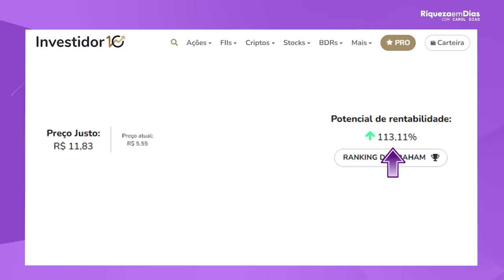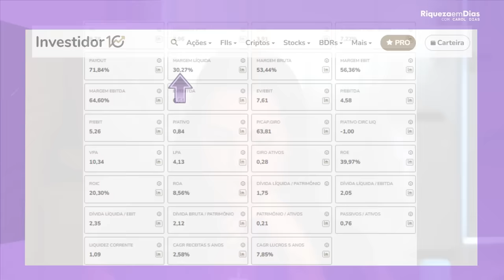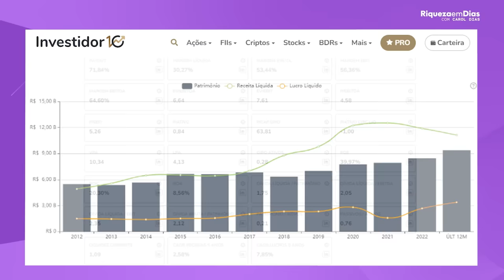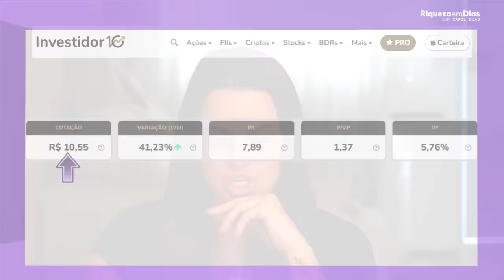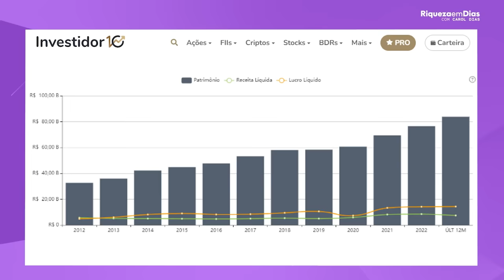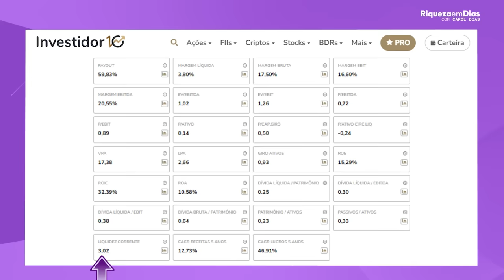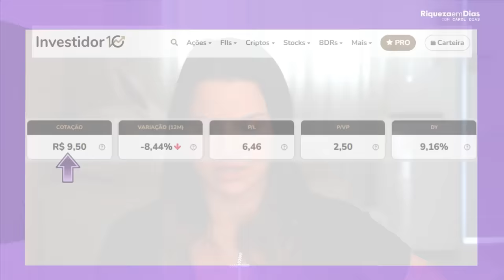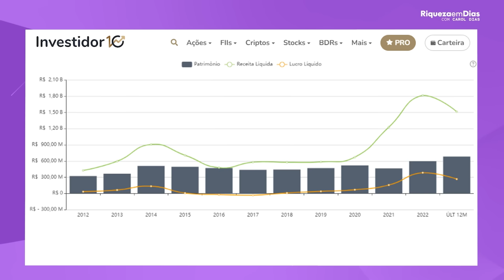ENCHI MEU CARRINHO DE AÇÕES EM FEVEREIRO!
Olá, investidores! No vídeo de hoje, vamos falar sobre quais ações eu comprei agora em FEVEREIRO!
Vou apresentar cada uma das ações e discutir seus fundamentos, desempenho histórico, perspectivas de mercado e os principais riscos envolvidos.

Se você está buscando opções de investimento em ações que pagam bons dividendos, não perca este vídeo!

Conteúdo do vídeo:

00:00 - ENCHI MEU CARRINHO DE AÇÕES EM FEVEREIRO!
00:29 - 1º ação
02:32 - 2º ação
05:04 - 3º ação
07:14 - 4º ação
09:06 - 5º ação